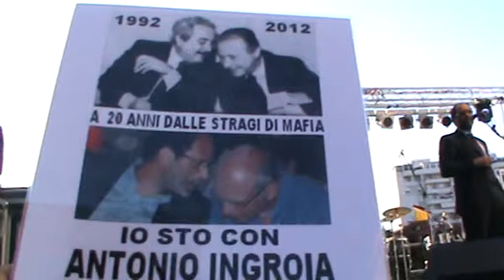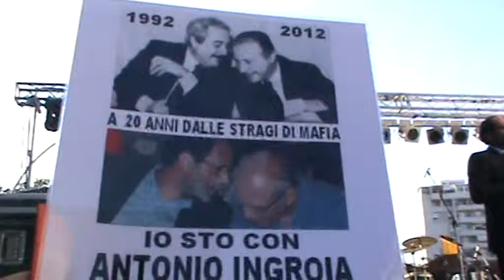Palermo 19 luglio 2012 intervento di Antonio Ingroia magistrato.